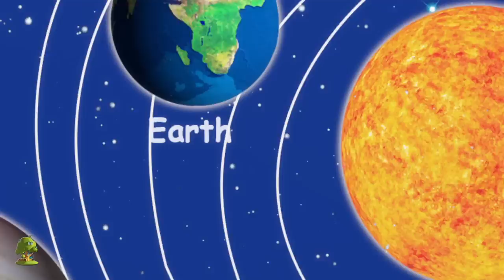Una Patata Dos Patatas Canción del Número y Más Rimas Educativas para Bebes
Una Patata Dos Patatas, Colección de canciones para bebés y muchos más! Esperamos que disfruta de estas 3D rimas animadas canciones infantiles tanto como lo hicimos para ti!

Una Patata Dos Patatas, Colección de canciones para bebés por Little Treehouse.

Una Patata Dos Patatas, Colección de canciones para bebés y Colección de canciones para niños! Esto es una colección sin parar de Estrellita Donde Estás completa de canciones populares de niños por Little Treehouse.

1.Rimas para niños ( lógica, música)
2. Formas
3. Colores
4. Números
5. Letras
6. Fábulas e historias originales
7. Canciones de cuna